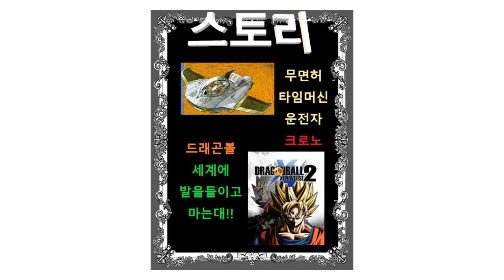8화 선빵치고 빤스런 도바킴식 멀티플레이 - 드래곤볼 제노버스2 크로노편 (도바킴)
드래곤볼 제노버스2 크로노편 (도바킴)